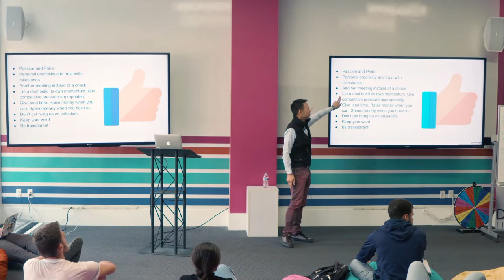The Money Will Come Naturally | Andy Tang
Andrew Tang is currently serving a dual role as the CEO of Draper University, and investment partner at Draper Associates and Draper Dragon Fund. Draper Associates is a global early-stage venture fund, while Draper Dragon invests in US companies curious about the China market.